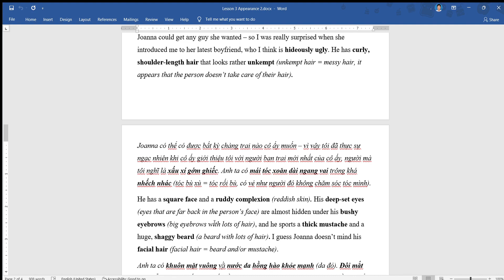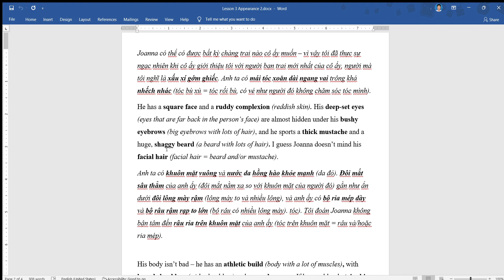Lesson 3 Appearance 2 docx Word 2023 12 10 23 42 53